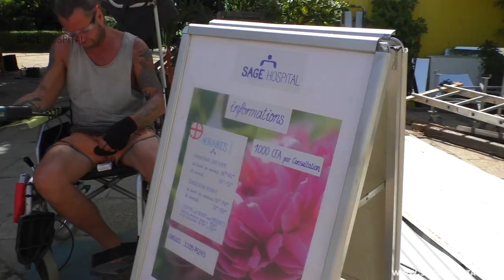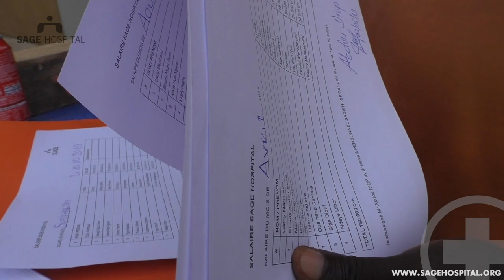Sage Hospital feat. The BossHoss #2019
Die Baustelle ist eröffnet! Zusammen mit The BossHoss konnten wir unseren Bau für die kommende Poliklinik beginnen - Vielen Dank an ein Herz für Kinder, allen Spendern & Unterstützern - we are Warang!